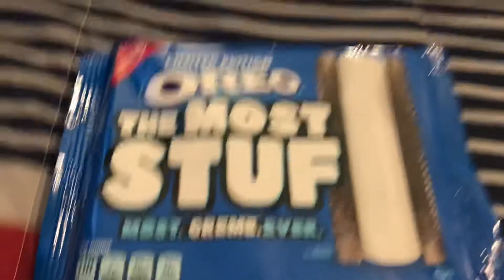Oreo Most Stuf Review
I finally got the new kind Oreos called the Most Stuf, and this is what I think about them.